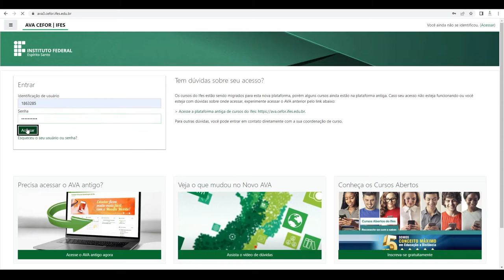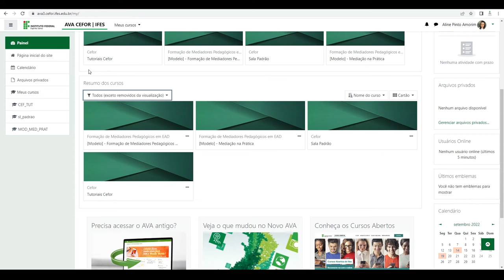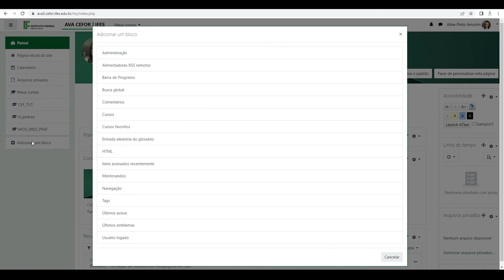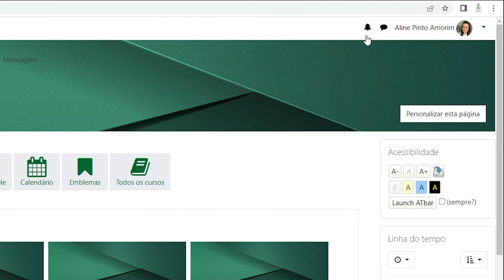Tutorial Moodle 3.9 - Acesso e navegação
Curso: Moodle para Educadores
Professora: Aline Pinto Amorim